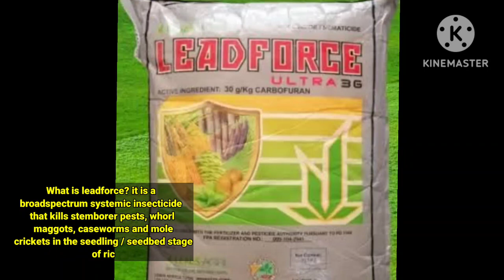How To Apply Leadforce Insecticide